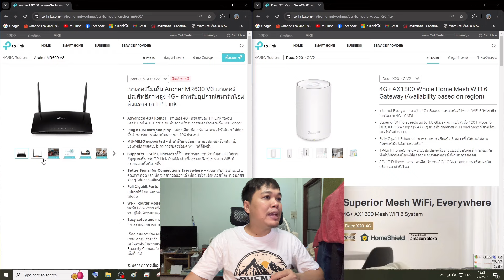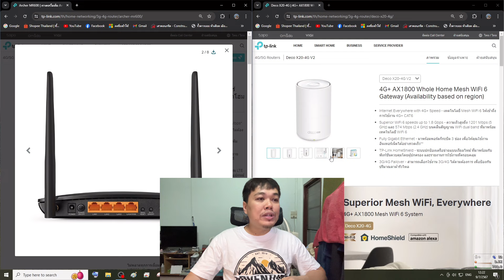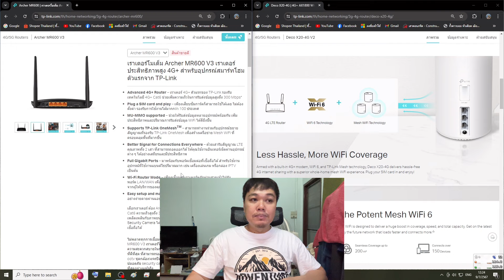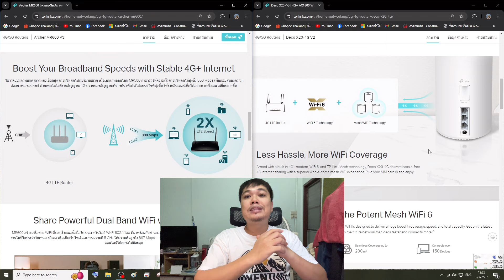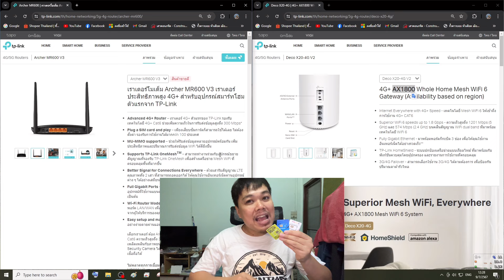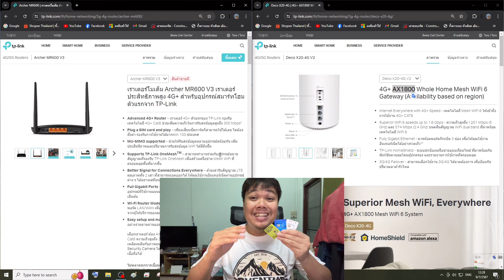เทียบสเปค Router ใส่ SIM 4G “ TP Link MR600 กับ TP Link Deco X20-4G “ รุ่นไหนดี และ ต่างกันอย่างไง